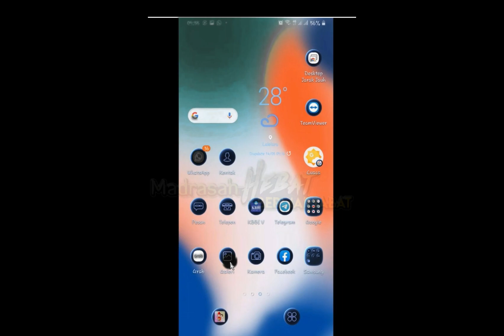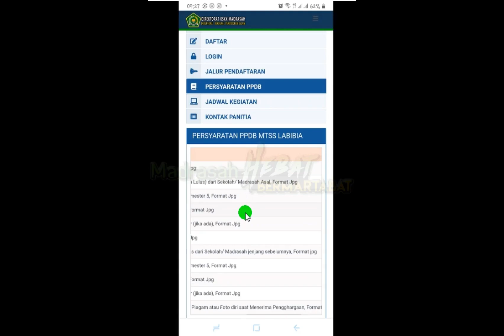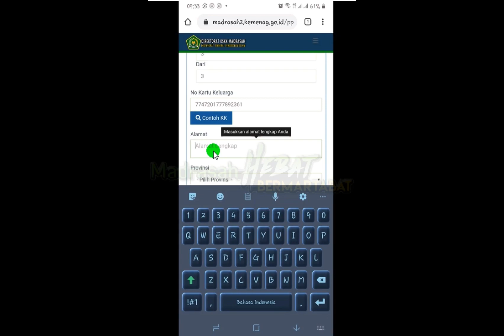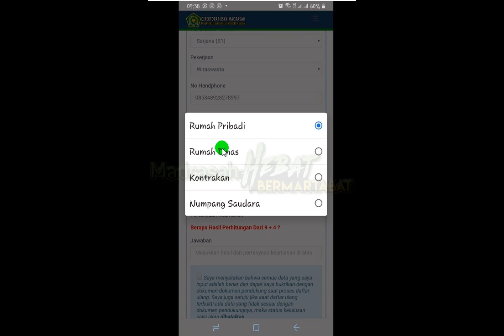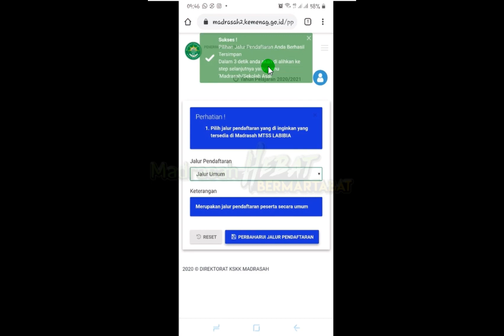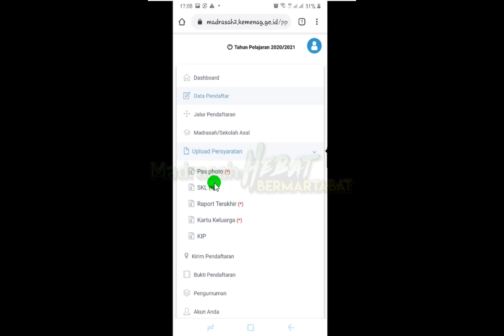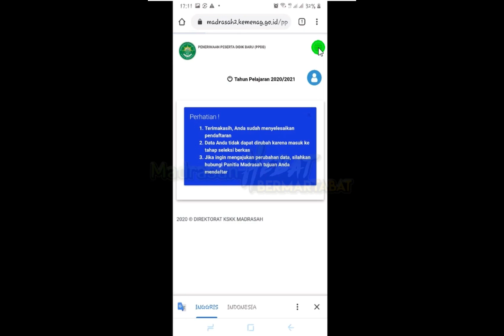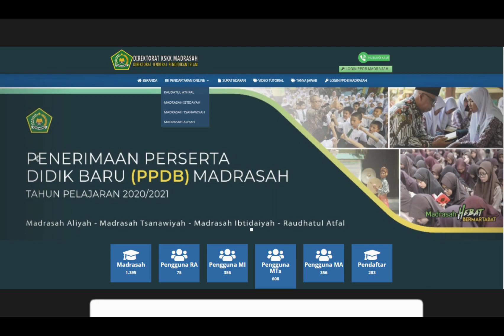Tutorial Cara Siswa mendaftar di PPDB Online Madrasah Menggunakan Android Sampai Selesai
Tutorial Full Pendaftaran PPDB Online Madrasah Menggunakan Android Sampai Selesai
Solusi bagi Pendaftar PPDB Online yang tidak memiliki Perangkat Komputer/ Laptop
Semoga Bermanfaat